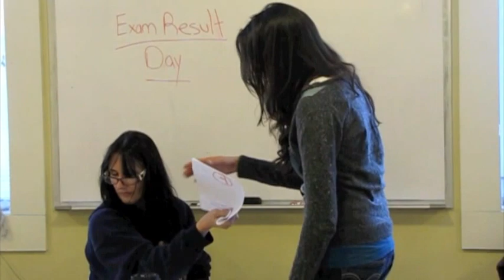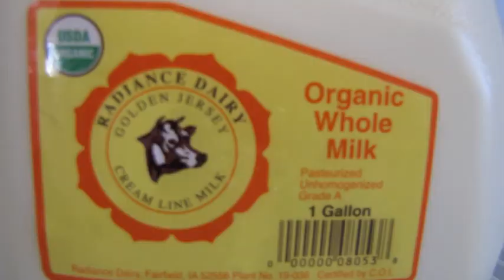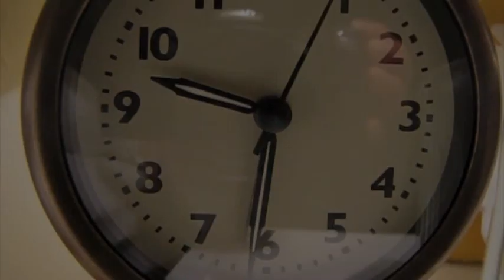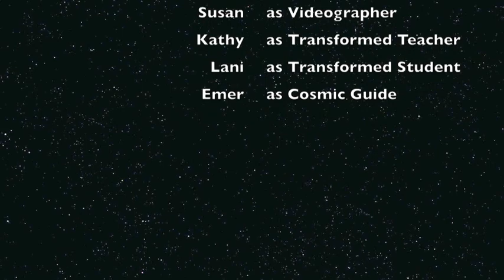A Blissful Day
Our final project for the Science and Technology of Conciousness Class at Maharishi University of Management in Fairfield, Iowa.  The project was to create a presentation that explains and illustrates how education can be improved when the understanding and experience of the full range of consciousness is added.